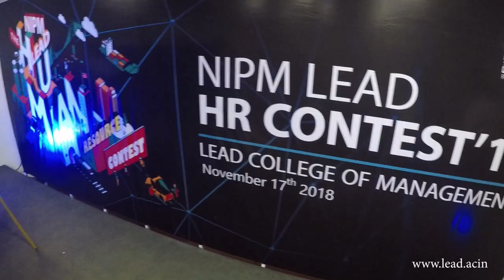NIPM LEAD HR CONTEST'18